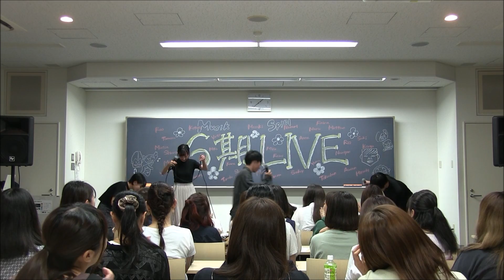2019 6期LIVE The Bee's Knee's